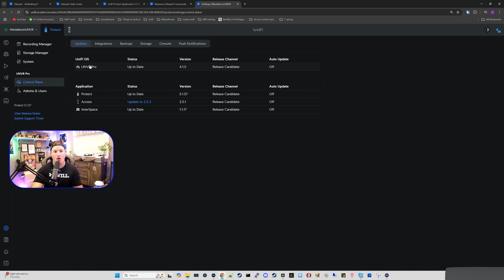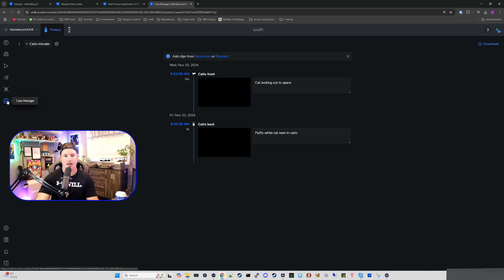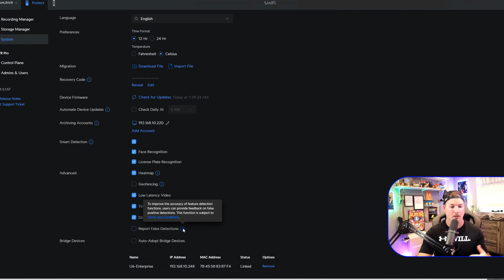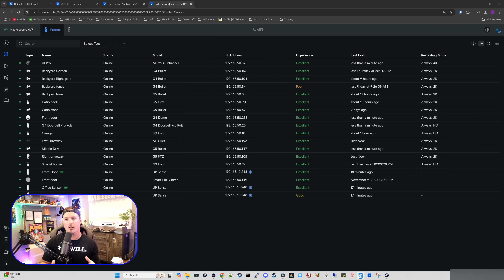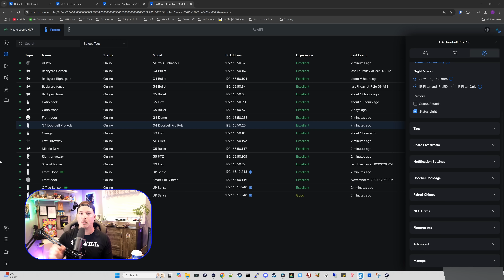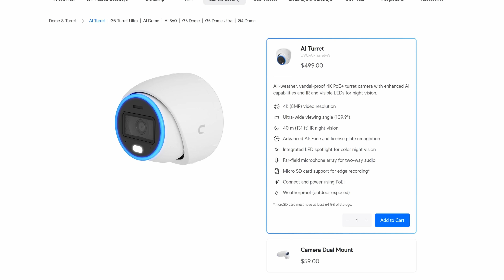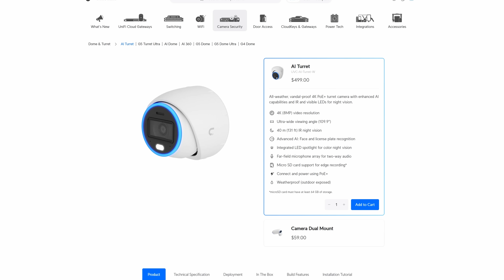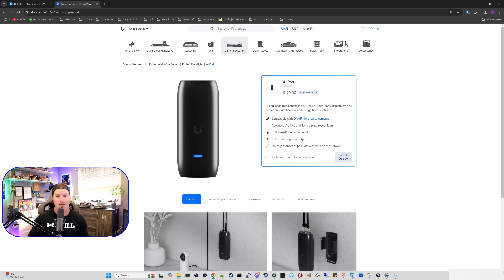Unifi Protect 5.1.57 : Case Manager, Sensor Manager, New AI Cameras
In this video I take a look at the new Unifi protect application 5.1.57 this includes some really awesome new features include Case manager, Sensor manager, Reporting false detections and more

▶Canadian Amazon Store front:

▶USA Amazon store front:

0:00 Intro
0:28 How to update
0:53 Case manager
2:47 Reporting false detections
4:10 Sensor manager
5:20 G4 doorbell pro Finerprint scanner
5:51 Smart detections cofidence match
6:38 Loitering detections
7:48 New AI Cameras and AI Port
10:12 Final thoughts